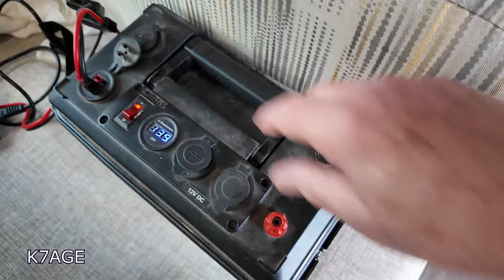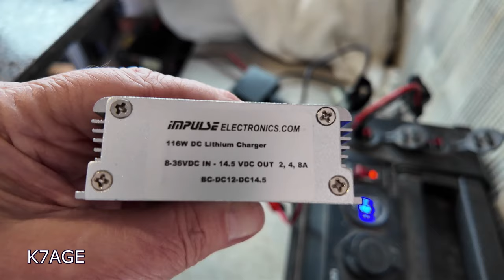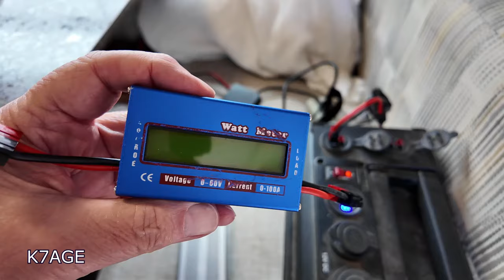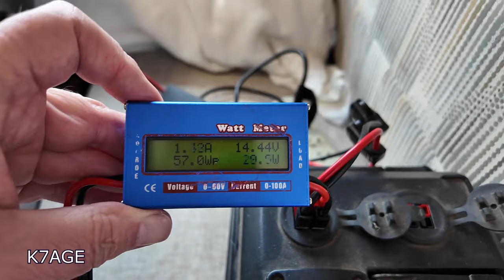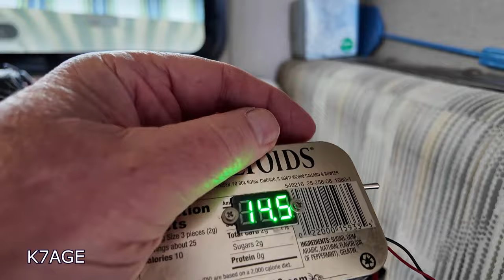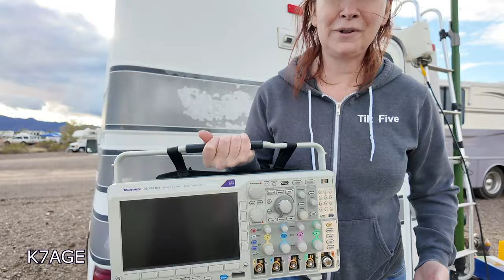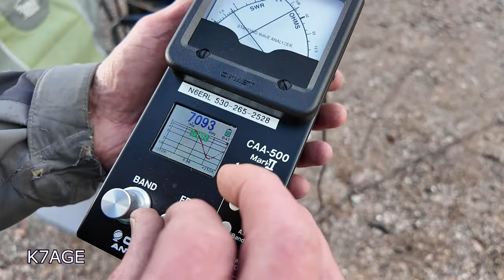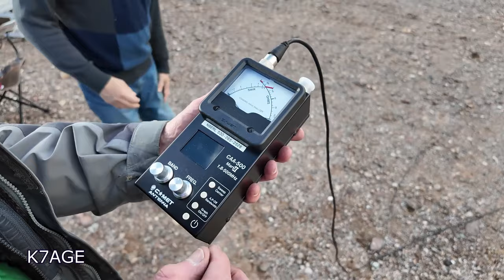Day 3 at Quartzfest More of the good life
Today I show a bit of the Dutch Oven talk. I cover my power system in the trailer. Then on to the daily happy hour with updates on testing and the DX Challenge. Finish off the day with a great BBQ rib dinner.